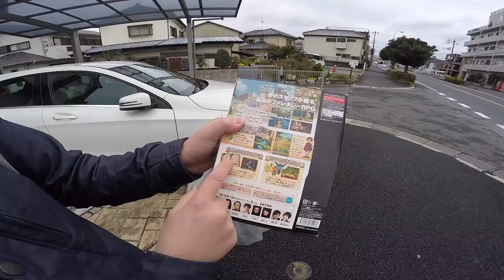JAPAN TRIP 2017/ VLOG 14 - TOKYO AGAIN 3